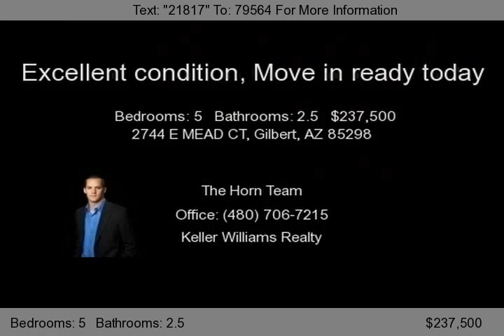2744 E MEAD CT, Gilbert, AZ 85298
Looking for a loyal buyer for the well maintained property. Very open floor plan. Kitchen opens directly to the family room. Kitchen has upgraded cabinets and granite countertops. Paint in great condition. Cul De Sac lot, great neighbors, great subdivision. CTA Elementary school. Must see home...